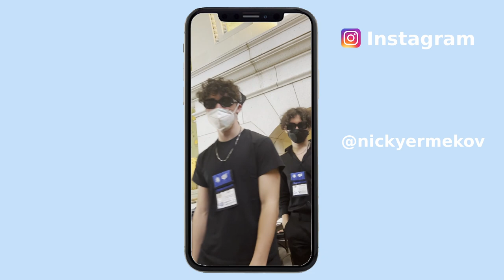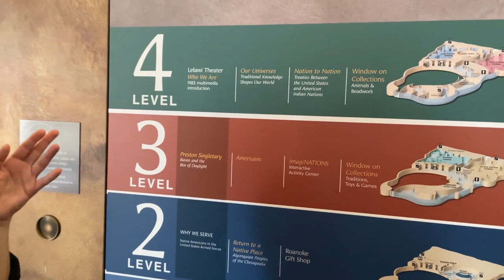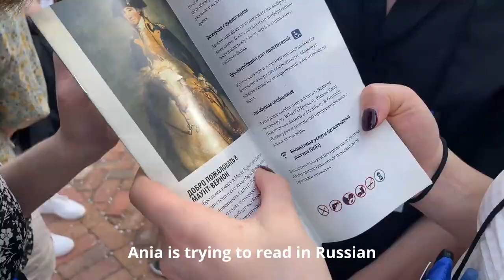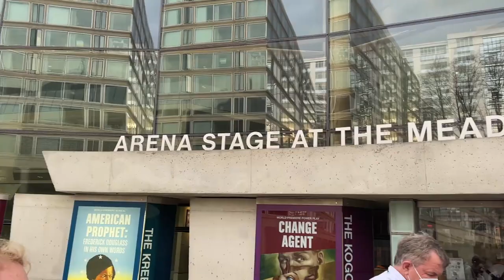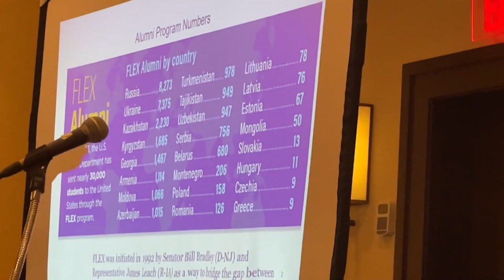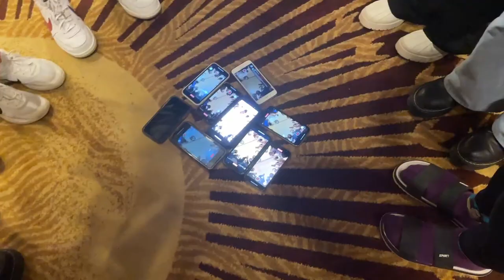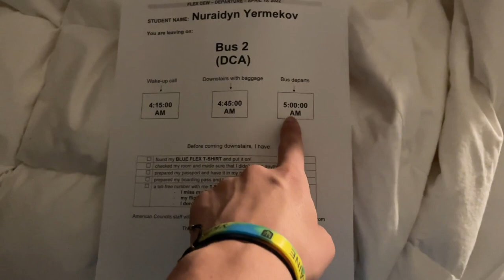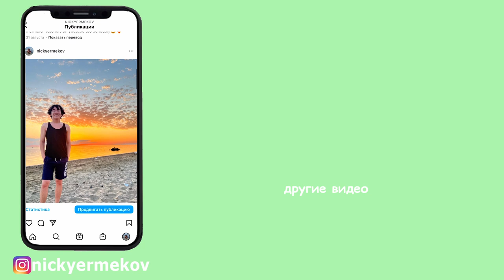Неделя в Вашингтоне 2 🇺🇸| CEW - Civic Education Workshop | программа FLEX | VLOG#10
👋🏻привет ребята! Это последняя часть видео с Вашингтона. Мне было очень интересно монтировать это видео (несмотря на то, что я удалил английские субтитры 2 раза, которые писал вручную), так как благодаря ему я вспомнил какие-то моменты из Вашингтона.

Я стал новым человеком после Вашингтона и выделил для себя что-то новое. Я стал более уверенным в себе и это благодаря моему окружению, а точнее друзьям, которых я там встретил. Спасибо Поли, моему соседу по комнате, что всегда был готов выслушать меня и был рад поболтать о жизни. Мои друзья из Казахстана, Кыргызстана, Румынии, Украины, Армении, Азербайджана, Польши, Грузии и другие - спасибо вам большое!❤️ Я вас очень люблю и надеюсь встретить в будущем.

В этом видео:
00:00 - день 4
05:50 - день 5
14:02 - день 6
17:34 - выступление
21:12 - вечеринка
22:01 - день вылета

Меня зовут Нурик и я финалист программы FLEX 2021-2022. Я живу в Казахстане, городе Актау🌊. 10 сентября началось мое путешествие в США. В Америке я проживаю в маленьком городе Холлис с населением 5000 человек в штате Мэн. В моей хост семье 4 человека. Это хост родители, дабл(double placement) и я. Мне здесь очень нравится и я буду стараться выкладывать как можно больше видео с Америки!

🎵Музыка